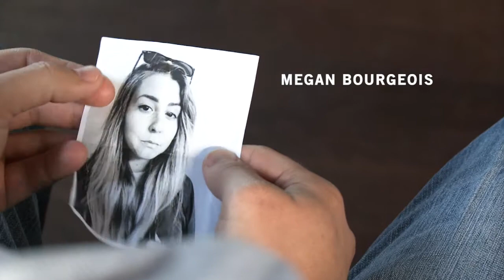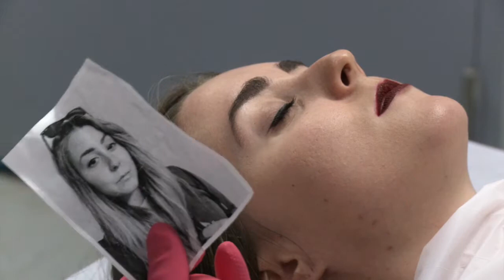Mourning Wood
A Dark Comedy
A man tries to relive the past, but realizes he should maybe just BURY the past.

Loyola Marymount University Student Project